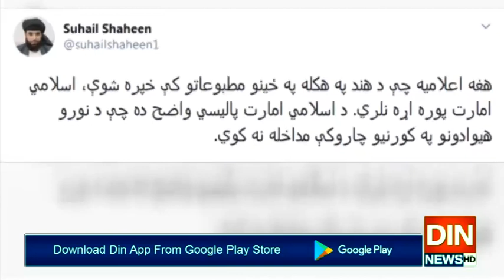بھارت کے حوالے سے زیر گردش خبروں کا افغان طالبان سے کوئی تعلق نہیں،ترجمان